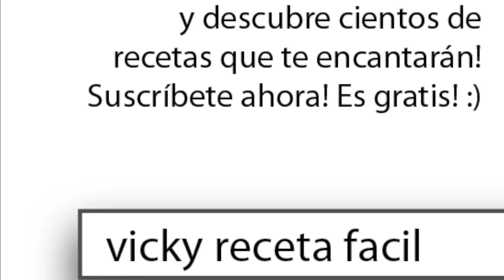DIP DE REQUESÓN AL POBLANO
Receta de cómo hacer DIP DE REQUESÓN AL POBLANO!!! :D Ideal para botanear o para unos sopes o taquitos dorados! :) Es delicioso! :) Incluye bloopers y links de más recetas al final del video, en las tarjetas interactivas o en la descripción!! :D Aprende a preparar las más ricas recetas a mi estilo. :)